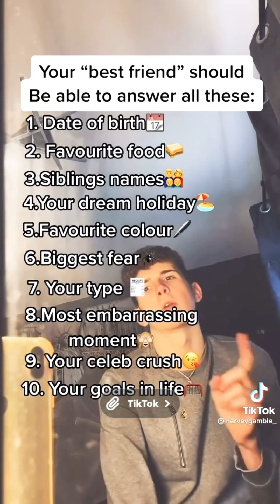Random TikToks I put on my private story (Jan 18-Mar7)